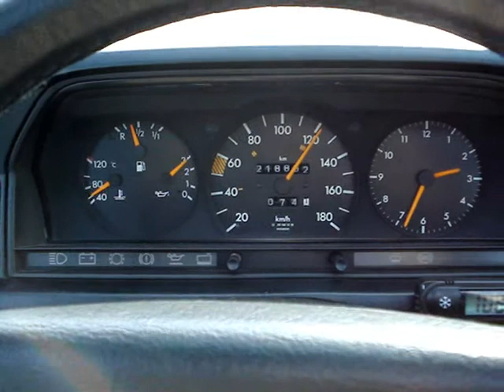powrót do domu